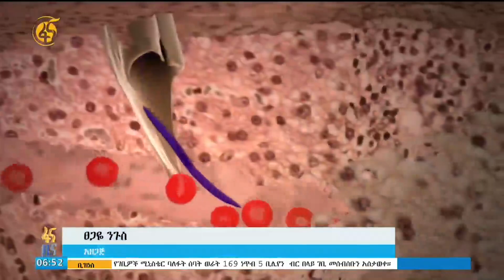የጋምቤላ ክልል ጤና ቢሮ የወባና ኤች አይቪ ኤድስ ስርጭትን ለመግታት እየሰራ መሆኑን አስታወቀ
የክልሉ ጤና ቢሮ ምክትል ሃላፊ  ዶክተር ኡጁሉ ኡጁሉ እንገልጹት በክልሉ በስፋት የተንሰራፉትን ሁለቱን በሽታዎች ለመግታት በተደረገው ጥረት የወባ በሽታን አጎበርን በነፍስወከፍ በማደልና ኬሚካል በመርጨት መግታት መቻሉን ተናግረዋል።

የኤች አይቪ ስርጭት ግን አሁንም በክልሉ ከሃገሪቱ የስርጭት መጠን አንጻር ከፍተኛው ነው ብለዋል።